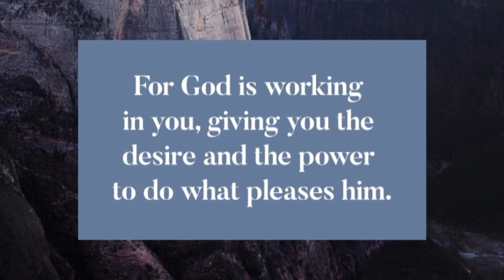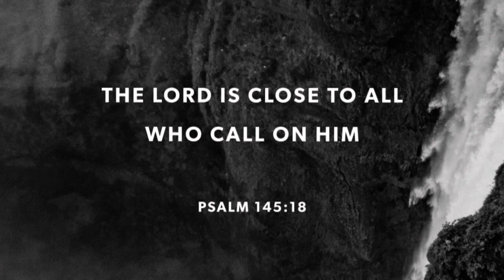Positive Parenting: PRAYER FOR CHILDREN | Prayer for guidance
Parenting: It is the responsibility of a parent to bring up their children in the way of the Lord.
You have a role to play but you can't always make choices for your children, this is why the prayer for guidance is important. Prayer for children must not be taken lightly but we must be prepared to fight for our children.